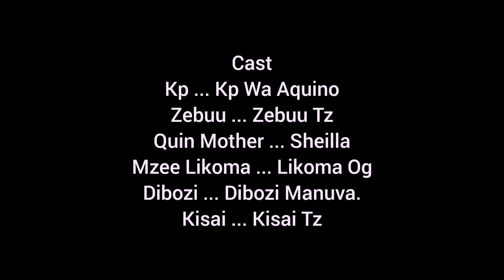WAMANGUSHI _EPISODE 46 (FINAL EPISODE)